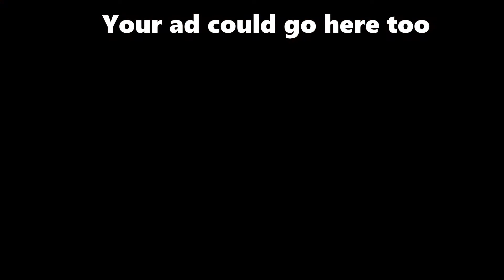Meet The New Camp - GOTHIC 1 Guide - Part 4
This video is supposed to be a funny and dense guide through our beloved rpg Gothic. Gothic is a single-player action rpg made by Piranha Bytes, regrettably not very popular in the US and I aim to change it!